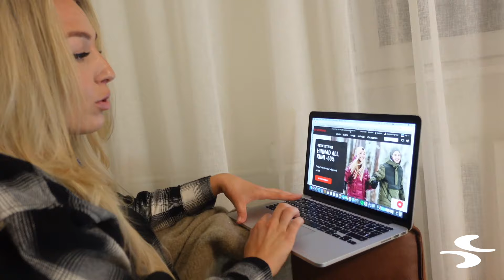#5 HAUL SISTERS: Talvised tegevused ❄️🥶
Brr.. Õues on päris külm, aga samal ajal ka meeletult ilus! ❄️🥶 Haulsistersi õed Liisa ja Lotta uudistavad ostufestivali parimaid pakkumisi ja talvist loodust! ✨

⛸ Uisutamise outfitid:
Jope 1: DICKIES W RODESSA
Müts 1: DICKIES W WOODWORTH
Jope 2: THE NORTH FACE TNF W 1996 RETRO NUPTSE JACKET
Müts 2: NEW ERA W NYC KNIT
Uisud: K2 ALEXIS ICE

🌲 Matkamise outfitid:
Parka 1: NIKE W NSW STMT DWN PARKA
Müts: NB JR CHUNK BEANIE
Saapad 1: TBL W AUTHENTICS
Parka 2: HH W REGINA PARKA
Saapad 2: TNF W NUPTSE BOOTIE 700